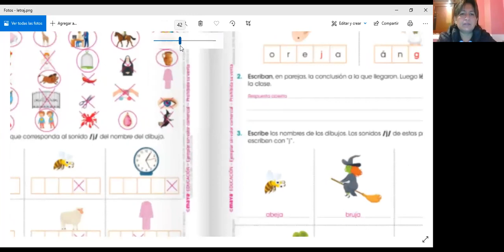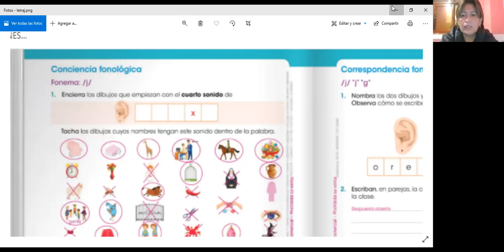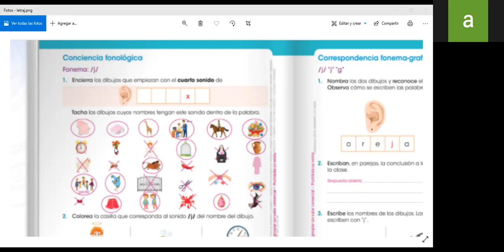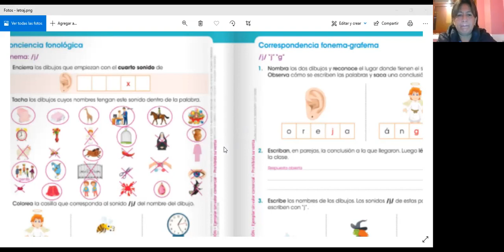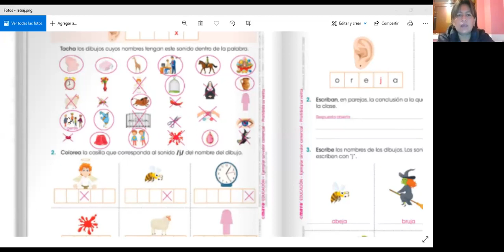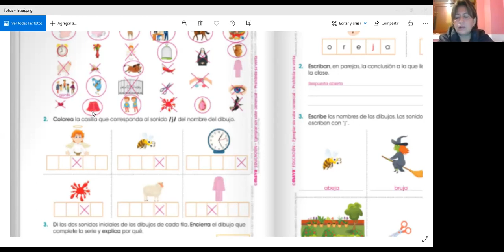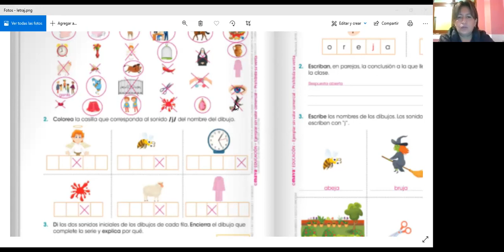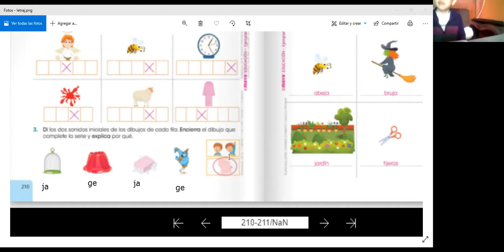2EGB LENGUA Y LITERATURA ROSARIO 17MAR2021